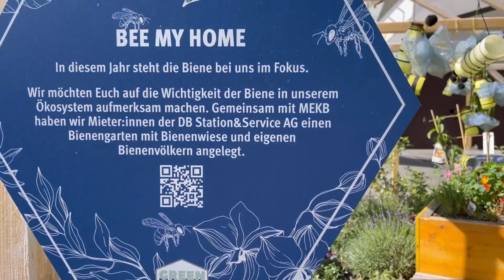Bee my home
Protect our local bees 🐝